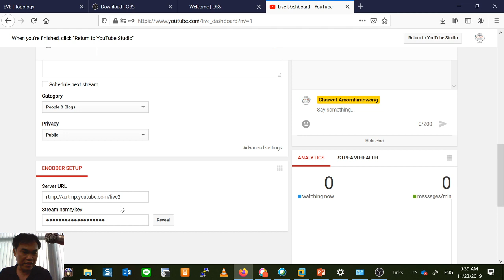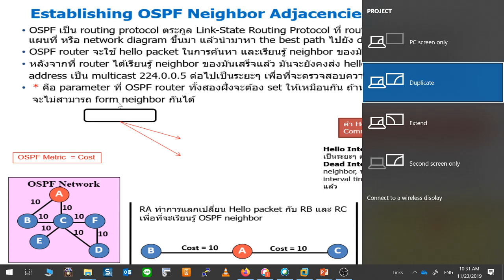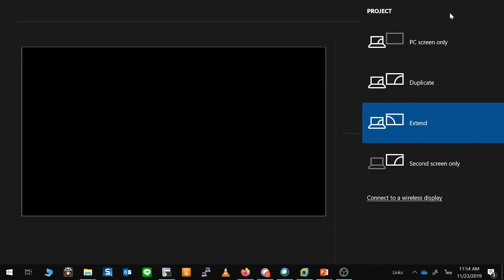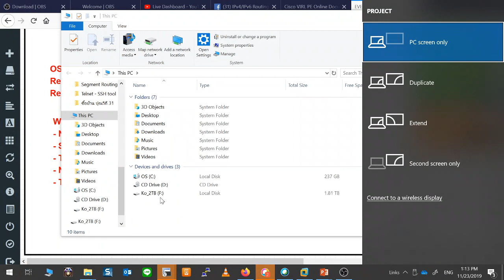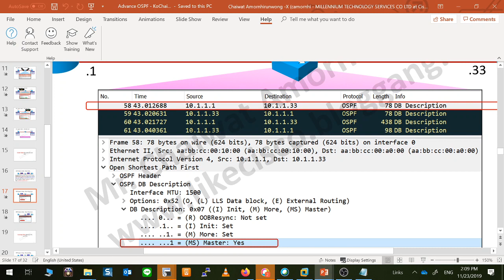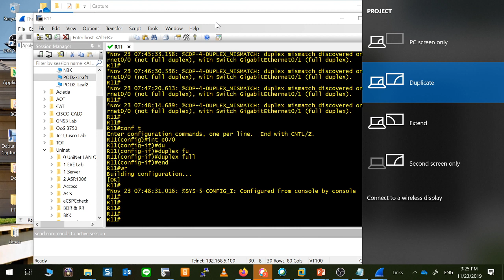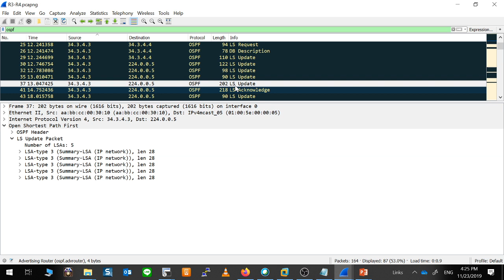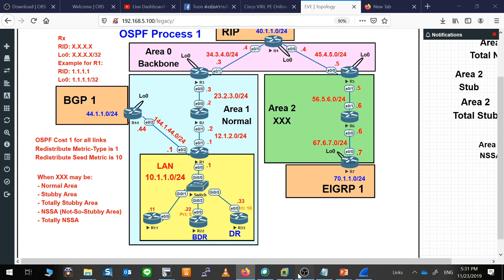CCNA KoChaiwat Vol 17-4 OSPF State and LSA behavior with Wireshark Analytics in deep. สอนแบบเชิงลึก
OSPF State and LSA behavior with Wireshark Analytics in deep.
This VDO will provide you the OSPF state and LSA behavior in deep by analytic with Wireshark.

พฤติกรรมของ OSPF State และ LSA ด้วยการวิเคราะห์จาก tool Wireshark ในเชิงลึก
VDO นี้จะให้ข้อมูลพฤติกรรมการทำงานของ OSPF state และ LSA ในเชิงลึก โดยการวิเคราะห์ด้วย Wireshark